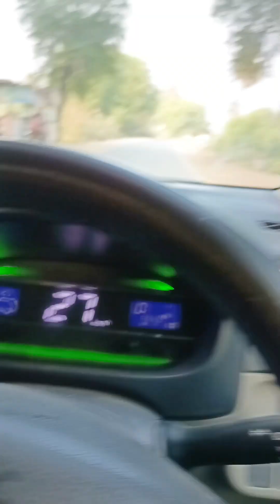Best Place to Visit in Cholistan